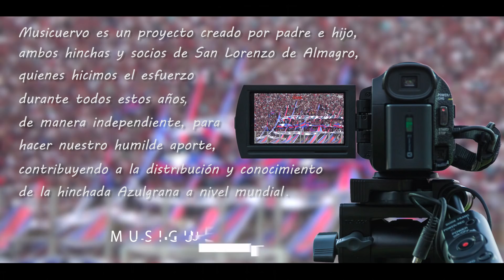Musicuervo - 10 Años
Se cumplen 10 años de Musicuervo y que mejor que celebrarlo con un breve resumen de algunos momentos importantes que quedaron inmortalizados con nuestras cámaras durante todo este tiempo, espero que lo disfruten, y como siempre, gracias por seguirnos.